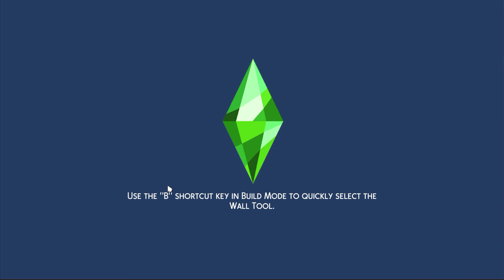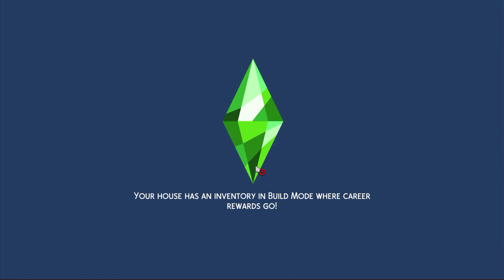Having our first baby! #3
Today we have our first babies, that's right. . . Babies, I was not prepared for two!